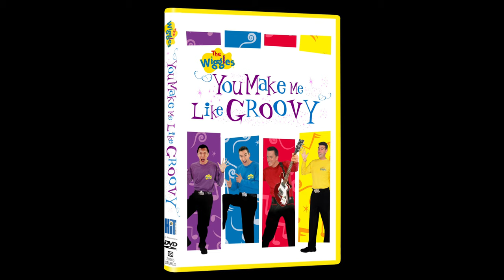The Wiggles You Make me Like Groovy DVD (Hit Entertainment)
on DVD from Hit Entertainment in 2002